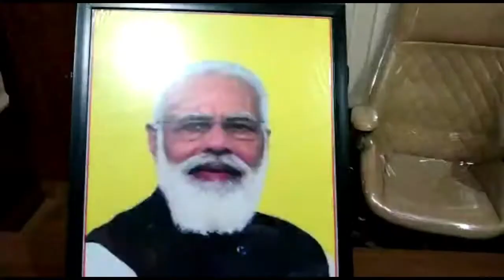देश के यशस्वी प्रधानमंत्री श्री नरेंद्र मोदी जी का 71 वा जन्म दिन बड़े धूमधाम से मनाया गया